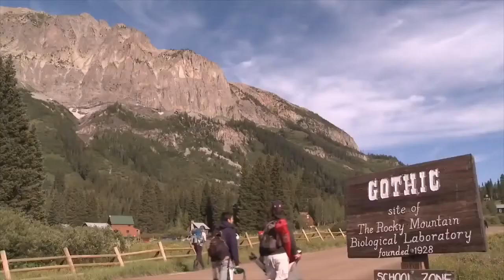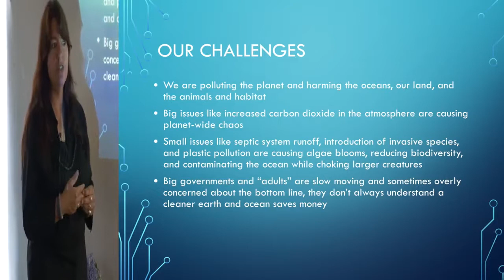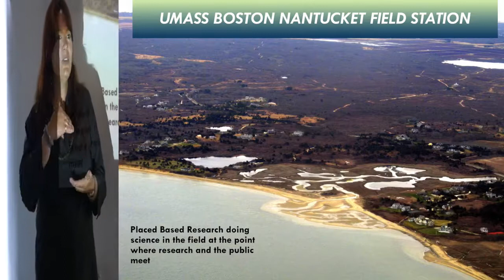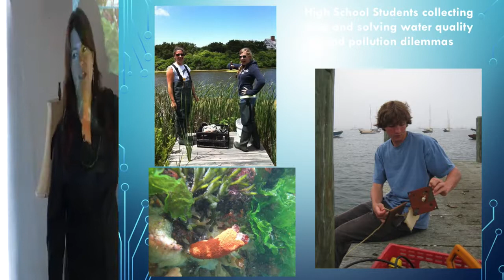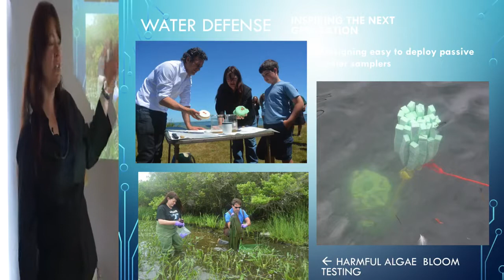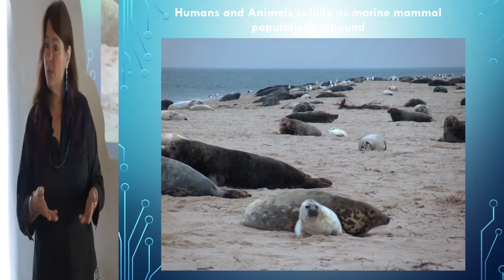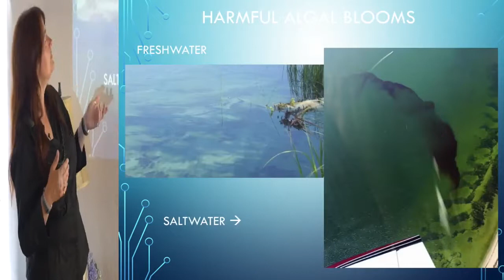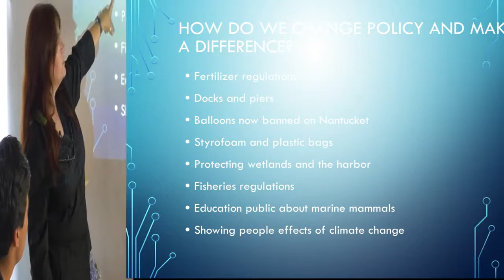How You Can Be the Change You Envision, UNSDG 11